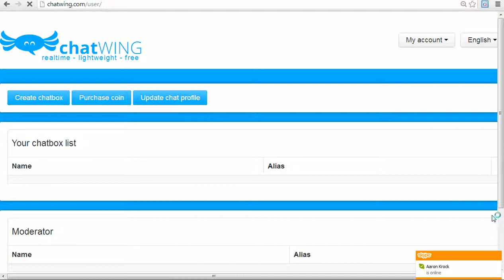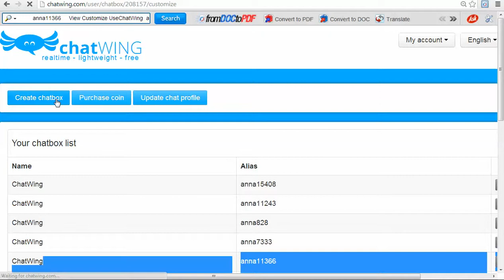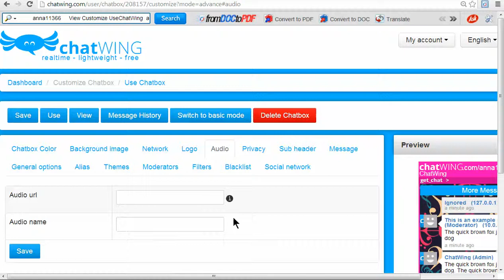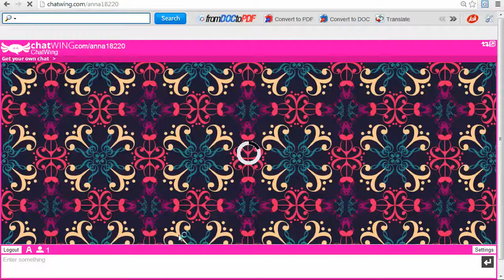Itaquaquecetuba Create a Local Chat Software